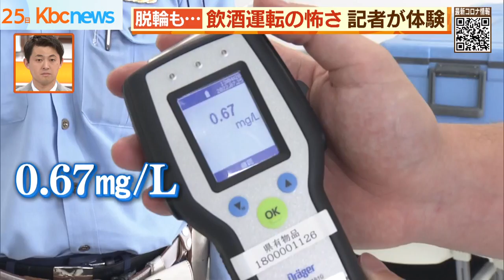警察主催で飲酒運転の怖さを記者が体験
毎月２５日は飲酒運転撲滅の日です。

飲酒運転の怖さを知ろうと、記者が警察主催の飲酒運転体験講習に参加しました。

飲酒運転の怖さを実感するために、公道では決してできない体験講習会です。

運転する前に記者が飲んだのは、ビールとレモンサワーを２杯ずつに、ハイボールを３杯。

呼気中のアルコールをチェックすると、０．６７で基準値の４倍を超えるアルコールが検出されました。

０．２５ミリグラムを超えると、一発で免許取り消しとなります。

記者は「酔っている感じはあるが、運転は行けるかなという感じ」とＳ字クランクなどに挑戦しました。

Ｓ字は得意と語っていた記者ですが、脱輪。

「落ちた感覚は全くなかった」と話しました。

やはり飲酒で感覚がズレてしまっています。

筑紫野警察署交通課の丸橋弘昌課長は「飲酒は脳をマヒさせて正常な判断ができない。飲んだら乗らない、これに限りますね」と話していました。